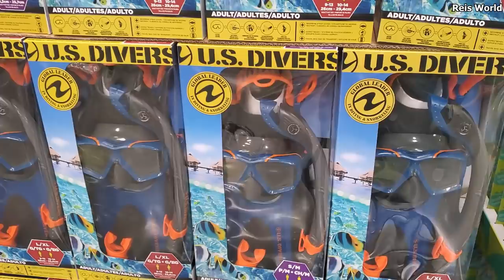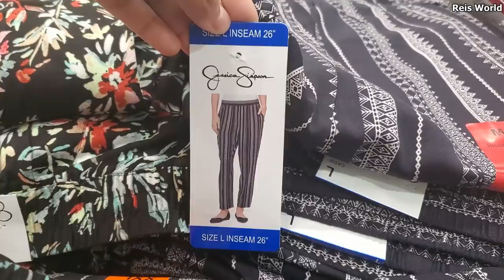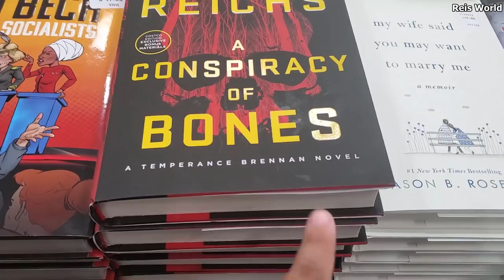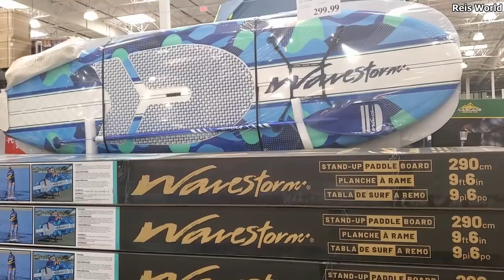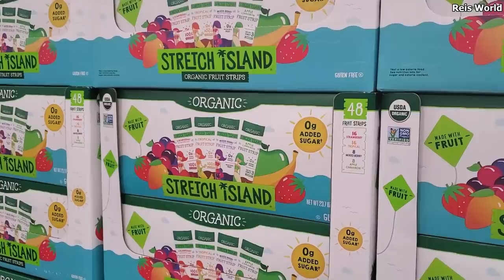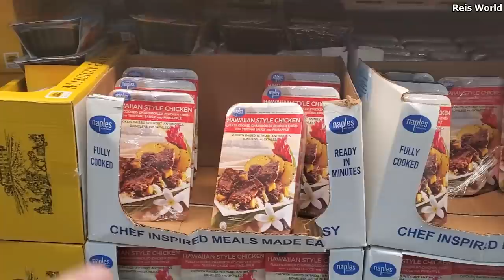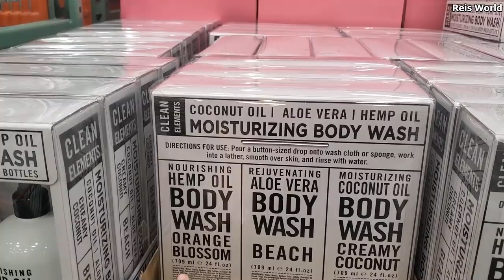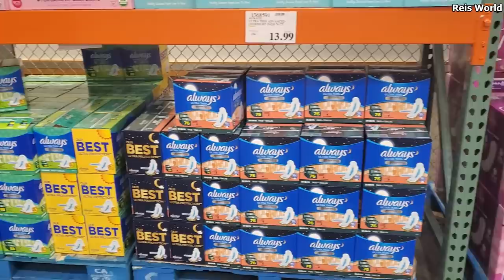COSTO SHOPPING * NEW SUMMER FINDS SHOP WITH ME MAY 2020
Welcome to costco I love you ( love that silly movie ) shop with me through the store. If  I sound Like I'm Yelling sorry . I have a new mask on and couldn't tell if my voice was picking up. Costco is very Empty in the evening . Unless your looking for toilet paper etc morning would be better.

FTC
This is a shopping channel. all about store walkthroughs, Sometime I buy but not all the time. If I do it's maybe something like a facemask or name brand hair product on the cheap. As you can tell I love facemask . You can also find home décor on this channel, lamps pretty glam decor, garden, kitchen ideas, kitchenware, dinner ideas , dinnerware, pots & pans  from furniture store like living spaces, America furniture warehouse, spring flowers at lowes, lamps, lights, seasonal decorations, christmas trees, pumpkins, halloween, easter, fourth of july, Modern farmhouse from hobby lobby. Diy ideas . Joann's craft store spring decor . décor, patio décor, wall art, farm house décor from homegoods, at home store, home sense, grocery shopping walkthroughs, food and Costco and sams club. Walmart groceries, Walmart home décor, target, dollar tree, target dollar spot, purse shopping from Ross dress for less, TJ Maxx and marshalls, Dupes, high end makeup, hair products diy ideas and crafts, interior design and more. Kitchen, room makeover ideas, kitchenware. Rae Dunn. Yes I say prices! I know it's annoying. Some videos might have music because I'm able to show more plus I also need to cover up the store music.